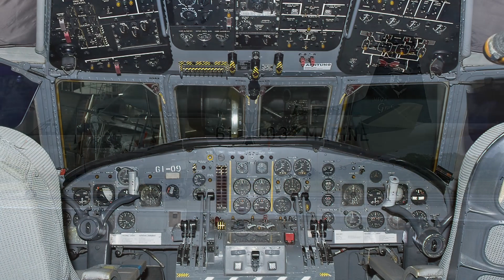Breguet Br.1150 Atlantic - patrol aircraft - HD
The Breguet Br.1150 Atlantic is a long-range maritime patrol aircraft designed and manufactured by Breguet Aviation

Thanks !